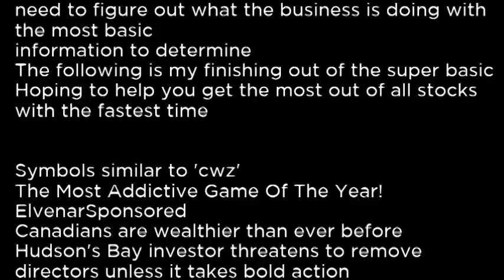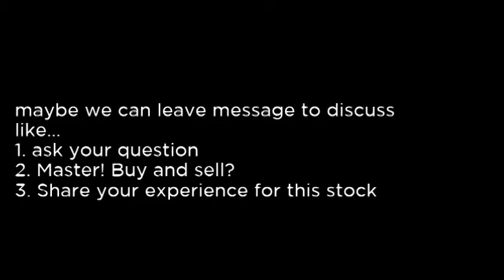CWZ - Quote Lookup cwz buy or sell Buffett read basic